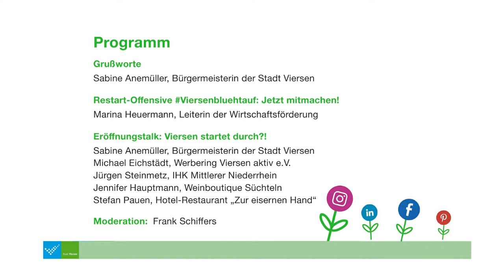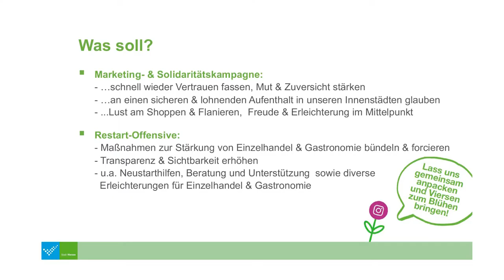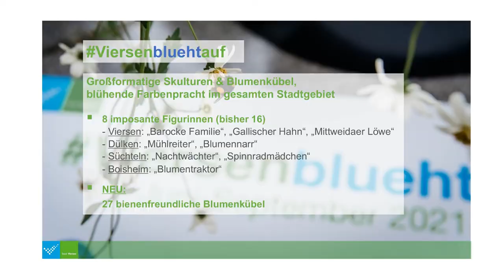Eröffnungstalk Viersenbluehtauf 2021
Den offiziellen Startschuss zu Viersenbluehtauf 2021 gab am 23. Juni 2021 der Eröffnungstalk „Viersen startet durch?!“ in der Festhalle. Die Talkrunde mit Vertreterinnen und Vertretern aus Wirtschaft und Verwaltung erörterte das Restart-Potenzial der Stadt.